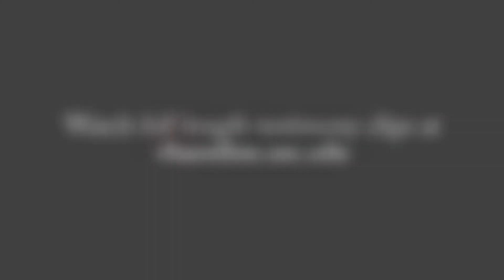Showing Survivors the Statue of Liberty | Rescuer Jacobus Van Der Geest | USC Shoah Foundation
WWII Dutch rescuer Jacobus Van Der Geest describes carrying a wounded soldier to their ship's deck to see the Statue of Liberty.

This is a clip from the testimony preserved in the Visual History Archive.